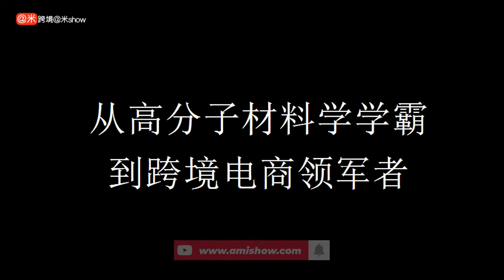从高分子材料学学霸到跨境电商领军者